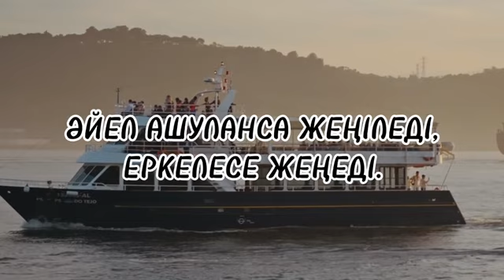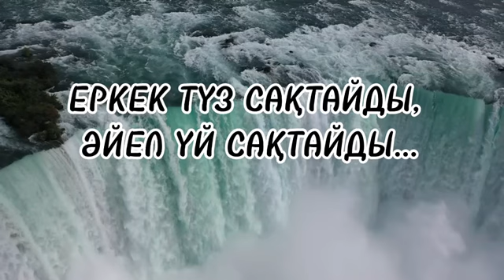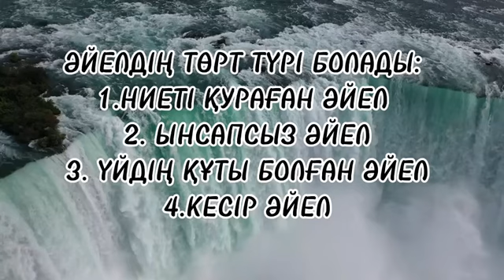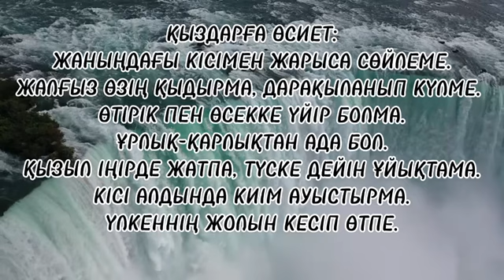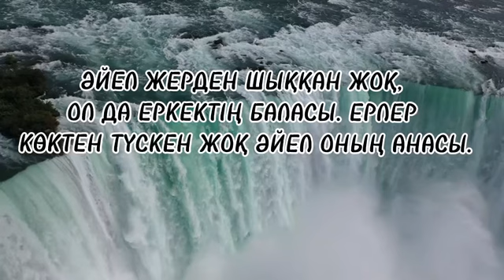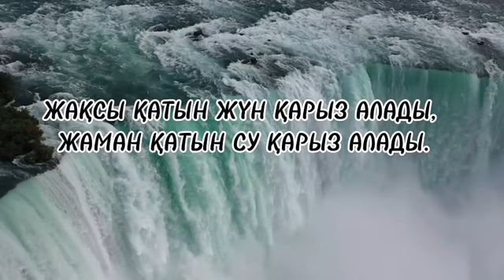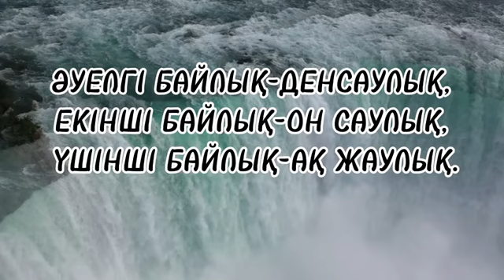БӘЙБІШЕ - ҚҰДАЙ БҰЙРЫҒЫ, АЛ ТОҚАЛ…| ӘЙЕЛДЕР ТУРАЛЫ НАҚЫЛ СӨЗ| афоризм| цитата | дәйек сөз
🖋️ Әйел жерден шыққан жоқ, ол да еркектің баласы.
Ерлер көктен түскен жоқ әйел оның анасы.

🖋️ Бәйбіше - құдай бұйрығы,
Тоқал - иттің құйрығы.

🖋️ Төркіні жақын қатынның төсегі жиылмас.

🖋️ Әйелдің күші аз, айласы көп.

🖋️ Жаман еркек той бұзар, жаман әйел үй бұзар.

🖋️ Әйел жомарттық қылғанда,
Еркек нәмарттық қылғаны өлім.